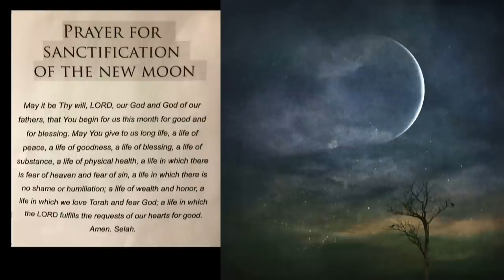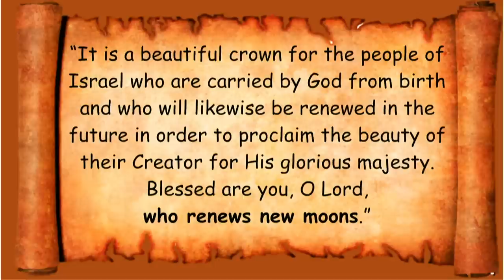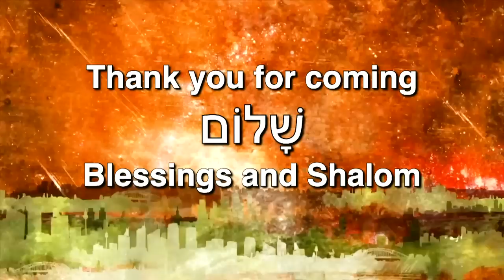Rosh Chodesh Cheshvan 5784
Help us celebrate the new month of Cheshvan!